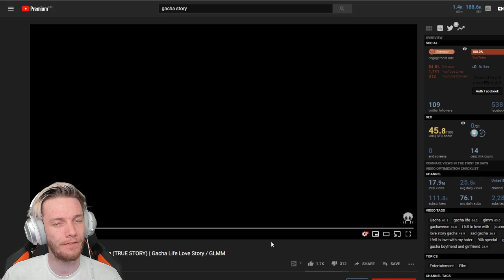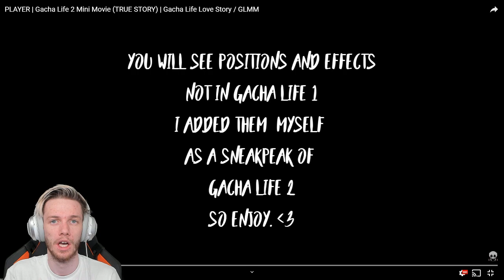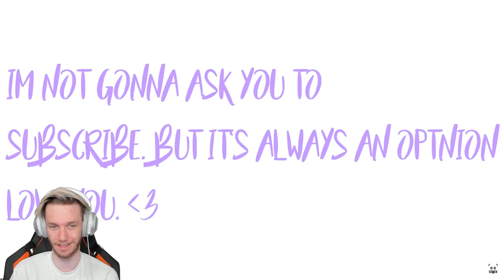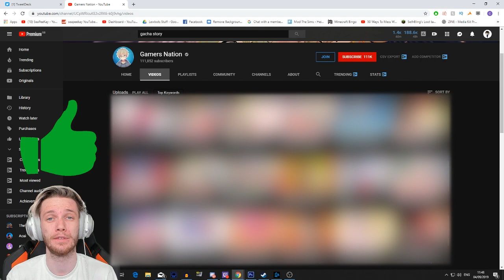I CANT BELIEVE WHAT HAPPENED - PLAYER - Gacha Life Movie Reaction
Leave a LIKE on this video to help my channel grow!
I upload videos daily at around 9pm BST and you should be there

▼ Find Seapeekay ▼